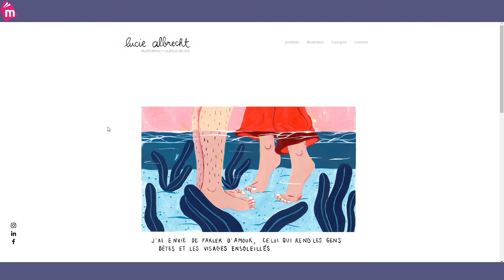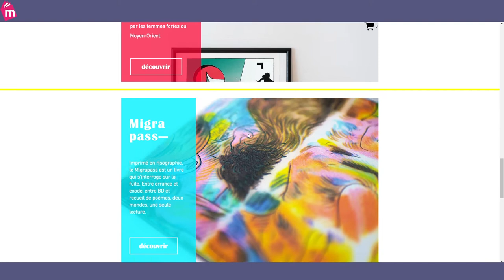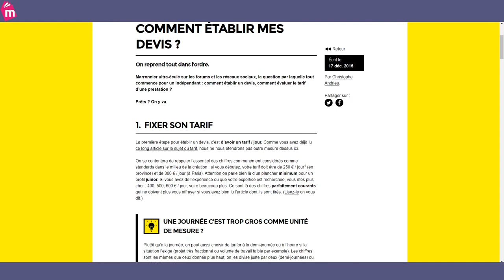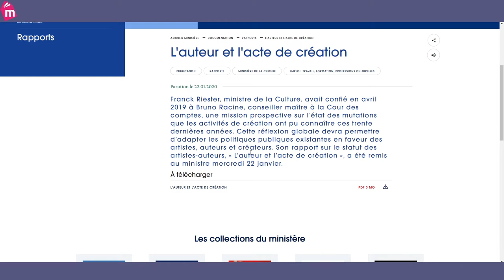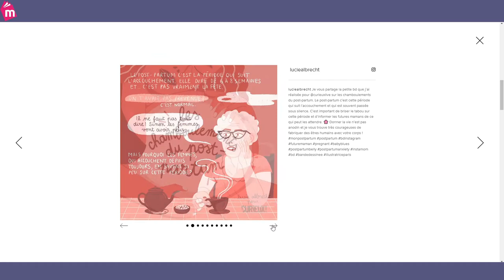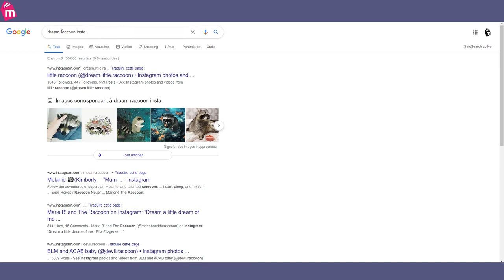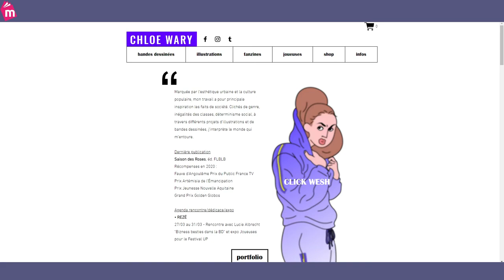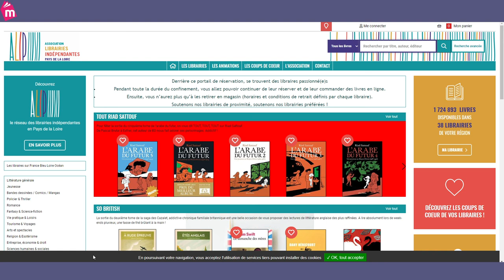Rencontre avec deux autrices-illustratrices : Chloé Wary et Lucie Albrecht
Rediffusion de la rencontre avec Chloé Wary et Lucie Albrecht, deux dessinatrices BD. Cette rencontre a eu lieu sur la chaîne Twitch de la médiathèque le vendredi 6 novembre 2020.

La newsletter de la Maison des auteurs - Cité internationale de la bande dessinée et de l'image

Maison Fumetti, lieu nantais dédié à la BD et aux arts graphiques

Mobilis, pôle régional de coopération des acteurs du livre et de la lecture en Pays de la Loire :

Portail ALIP pour passer vos commandes de livres auprès de libraires indépendants en Pays de la Loire :